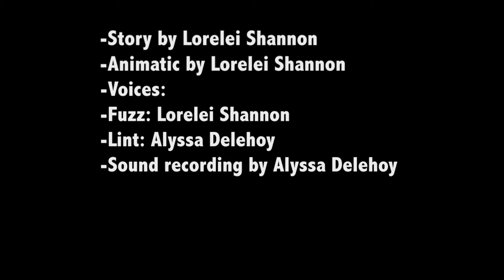Night of the Hoover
This is a project that I did for my sequential class at the Savannah College of Art and Design (SCAD). The prompt was to create a horror story comic as an animatic, which is pretty much a story board set up as an animation. They story and characters are original. Enjoy!
Special thanks to my good friend Alyssa who did the sound recording and provided the voice for the character Lint.
Character copyright loreleishannon2015